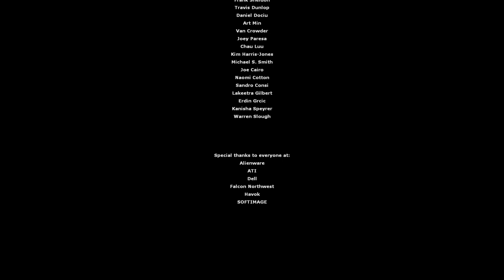Half-Life 2: Episode One (PC) Часть 2 Финал